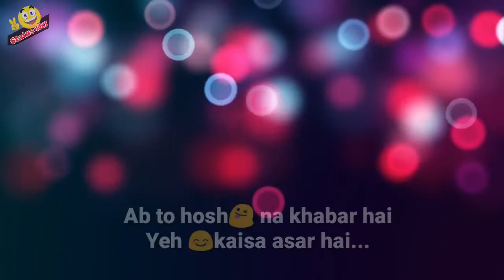Dilbar Dilbar 2018 status video | New song whatsapp status | satayamav jayate movie status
Dilbar Dilbar 2018 status | new WhatsApp status video | satyamev jayte movie song status